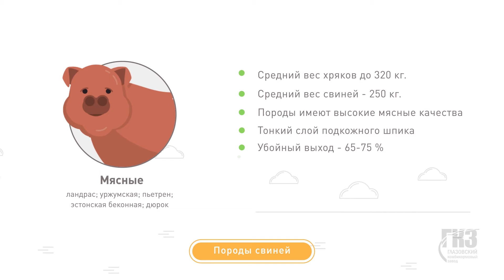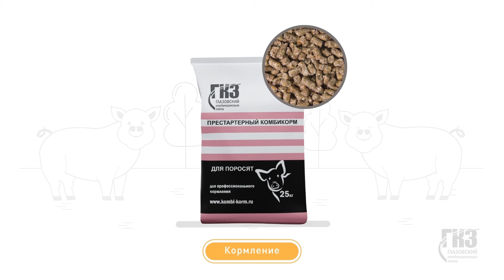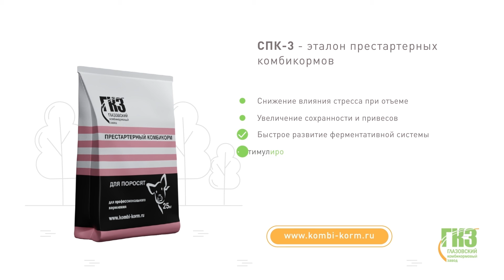Анимационный ролик инструкция по использованию кормов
Готовы оживить вашу историю через профессиональную анимацию? Наша студия специализируется на создании ярких 2d и 3d рекламных, промо, эксплейнеров, презентационных и имиджевых роликов, подчеркивающих уникальность каждого бренда.  Свяжитесь с нами, чтобы заказать анимационный ролик! Всегда рады обсудить ваши идеи